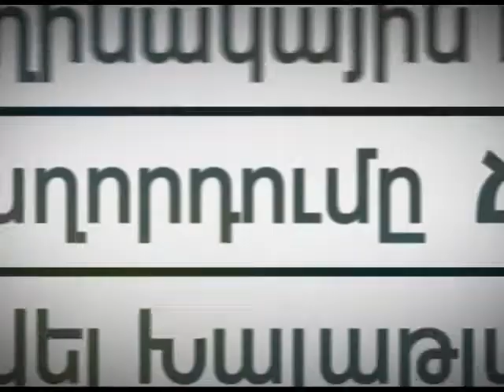Ճիշտն ասած - 25.08.2017